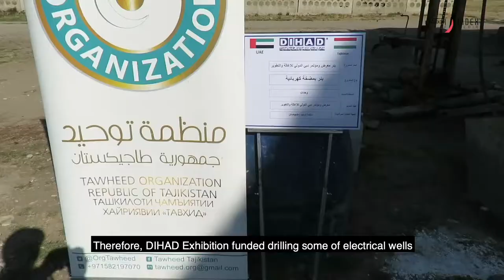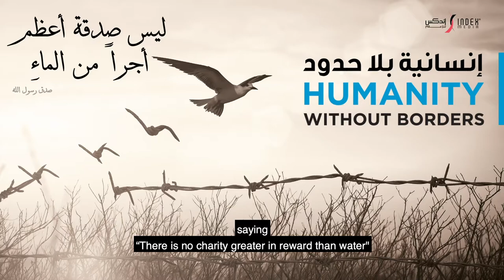"Episode three of Humanity without Borders- الحلقة الثالثة من ""إنسانية بلا حدود""